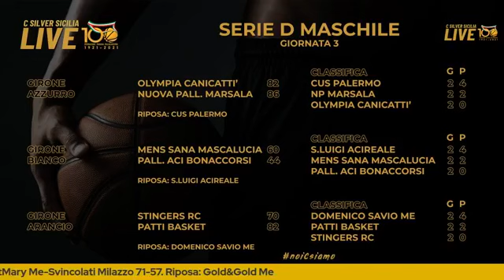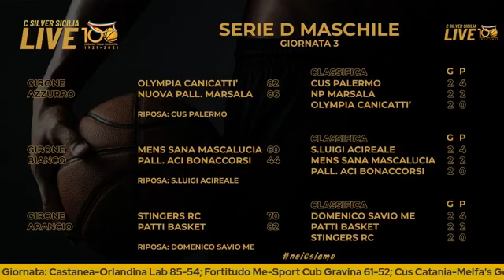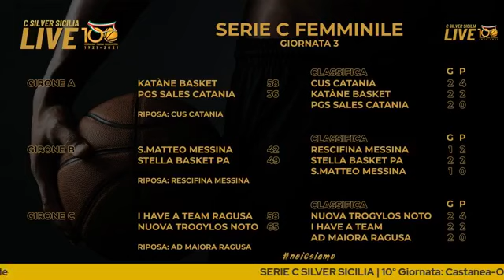C Silver Sicilia Live #9 - 26 aprile 2021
Il programma del lunedì sera del Comitato regionale FIP Sicilia, per commentare il fine settimana della Serie C Silver siciliana 2020-'21. Condotto da Lorenzo Anfuso e con la partecipazione di Roberto Quartarone